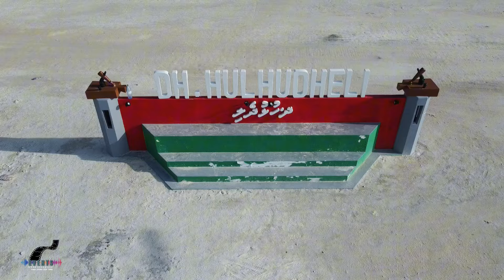Hulhudheli Eid Official Song - Aadhey Aadhey - Hulhudheli Eid Ufaa 1445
Hulhudheli Eid Official Song - Hulhudheli Eid Ufaa 1445